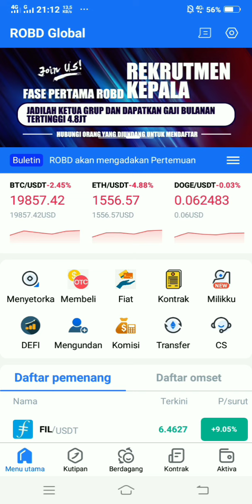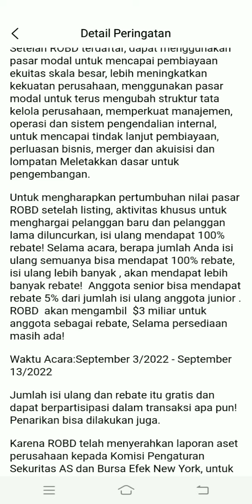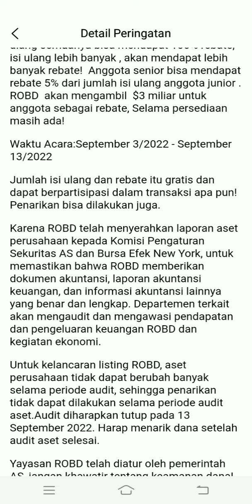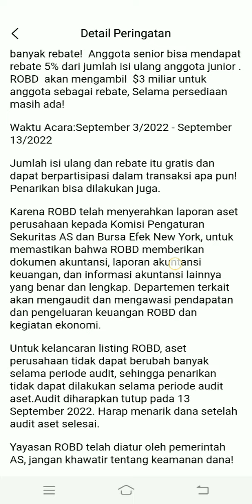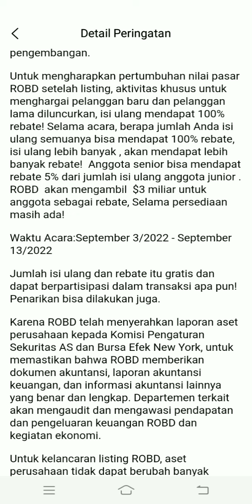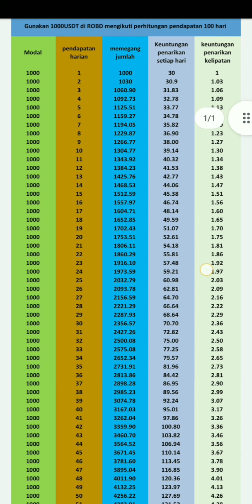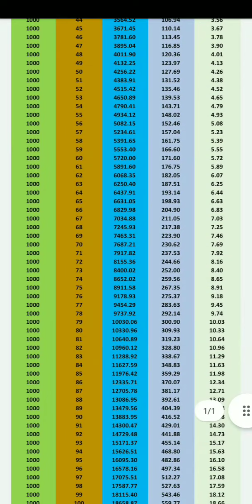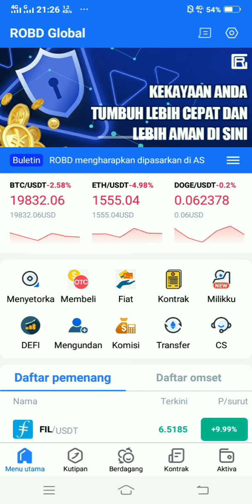ROBD GLOBAL KABUR ❓❓❓